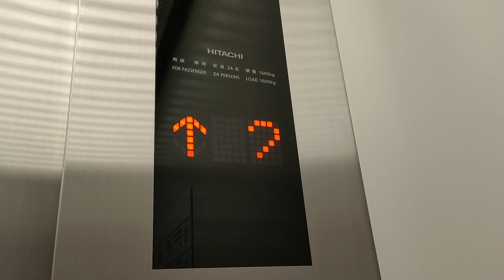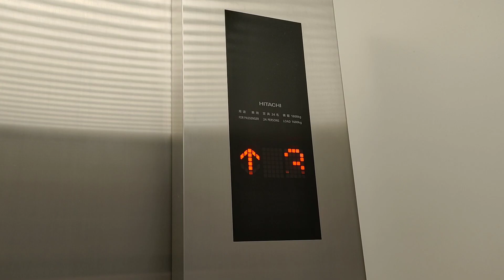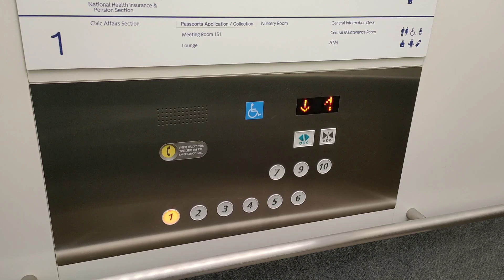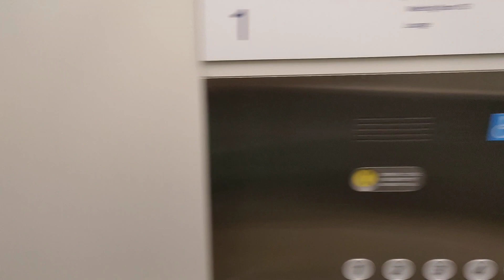【特注シースルー】浦安市役所のエレベーター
浦安市は千葉県北西部、東京湾から飛び出している所にあります。夢の国で有名なところです。
庁舎は2016年竣工の地上10階建て、免震構造になっています。
なお、非常用エレベーターは隠れた場所にあり、普段はカードキーが必要です。

【諸元】
用途：乗用
定員：24名
積載：1600kg
駆動方式：ロープ式
設置台数：3
アナウンス：あり
車椅子操作盤：あり
停止階：1,2,3,4,5,6,7,9,10
機種：オーダーアーバン
設置年：2016年

所在地：千葉県浦安市猫実1丁目1-1

撮影機材：Oppo Reno5 A

Hitachi traction elevator at “Urayasu City Office”,Urayasu city,Chiba prefecture,Japan.